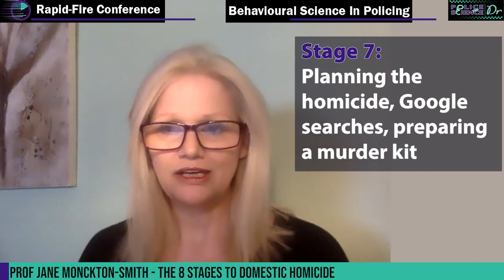The 8 Stages to Domestic Homicide - Prof Jane Monckton-Smith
Training session from the Rapid-Fire Conference on Behavioural Science in Policing

To use an interactive video to select which of the 9 sessions you want to watch,

is a place that helps police and other investigative practitioners access research that is relevant to them.

The free video library covers things such as What is Investigative Psychology? What is Offender Profiling? What is Evidence-Based Policing? What is Geographic Profiling? We also have videos on how to interview suspects, how to interview children forensically, how to read research articles, etc.